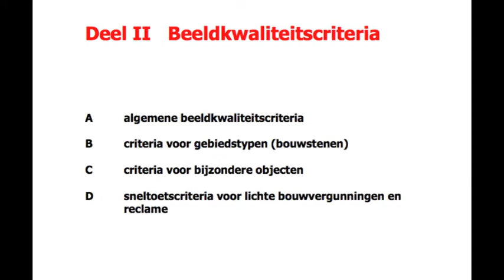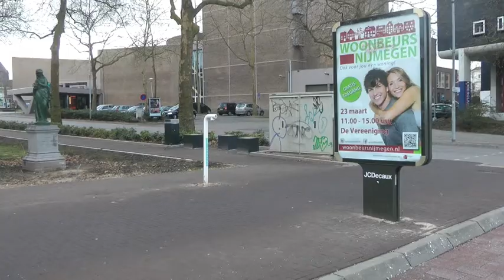Beeldkwaliwat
Er staan regels en voorwaarden op papier waar je rekening mee moet houden als je dingen in de openbare ruimte plaatst/bouwt/neerzet. Om de zoveel jaar worden daar wel weer nieuwe regels bij bedacht. In 2013 komt er weer een nieuwe kadernota beeldkwaliteit. Ook op de Nassausingel "beleef je de identiteit van de stad".